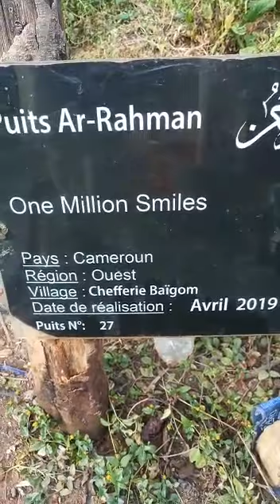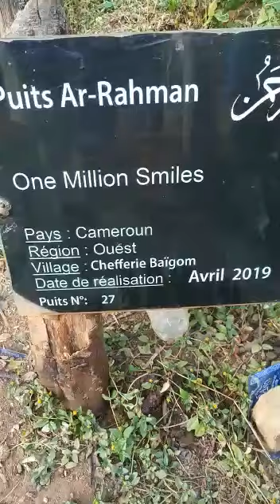Visite de contrôle du puits Cameroun numéro 27 (Puits = 1500€)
♥️ La meilleure des aumônes c'est l'eau 💦

💳 Aidez-nous a offrir un puits au Cameroun destiné à un grand village pouvant atteindre 10000 personnes : Puits n°81

Manque environ 1143€ soit 114 volontaires à 10€ (1€ minimum)

🗣️ Selon Abû Hurayrah, qu'Allah l'agrée, le Prophète (صلى الله عليه وسلم)  a dit :
« _Quand le fils d'Adam meurt, son œuvre s'arrête sauf dans trois choses :
- Une science dont les gens tirent profit.
- Un enfant pieux qui invoque pour lui_.»

Rapporté par Muslim. Hadith n°1383 dans Riyâdh As-Sâlihîn